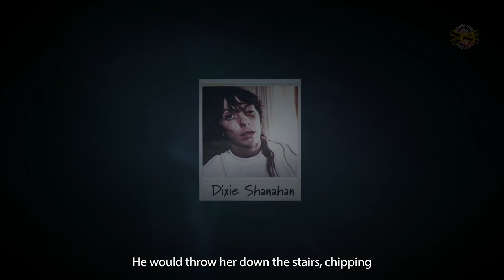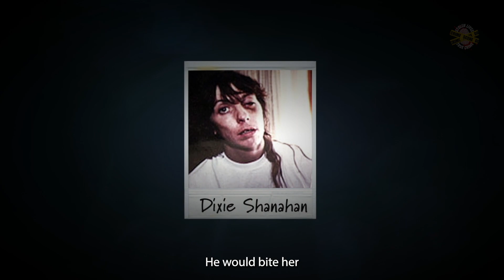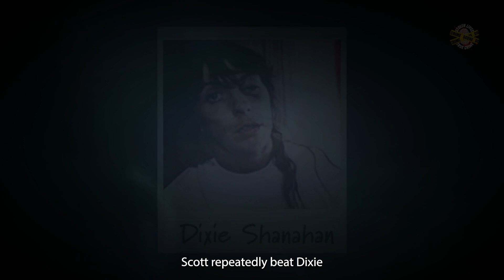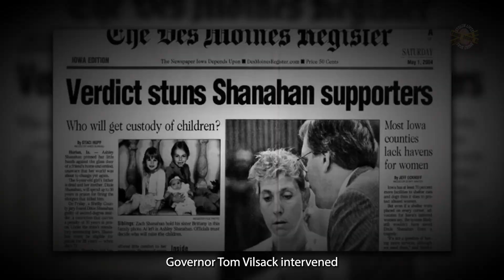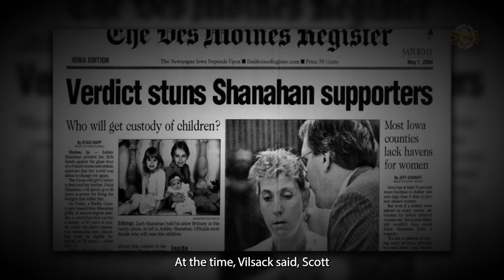She Hid Her Husband's Body Under A Blanket For A Year - The Story of Dixie Shanahan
Dixie Schreiber was born in Muscatine, Iowa, in 1967. Dixie's father died when she was very young.  In 1983, when Dixie was still in high school, she met 20yr old Scott Shanahan. They started dating, and in 1984 when her family moved to Texas, Dixie decided to move to Defiance, Iowa, a small town with, at that time, just over 300 people, to live with Scott’s parents.